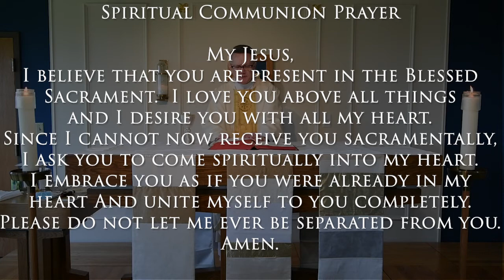3rd Sunday Easter Mass 4/18/21